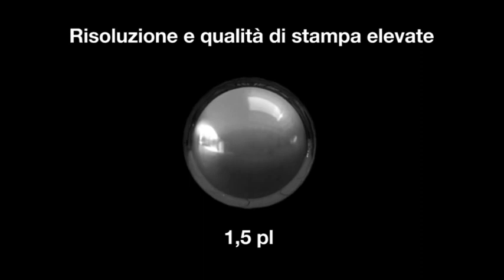Epson Stylus Photo R2000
Video introduttivo sulla stampante fotografica A3+ Epson Stylus Photo R2000.